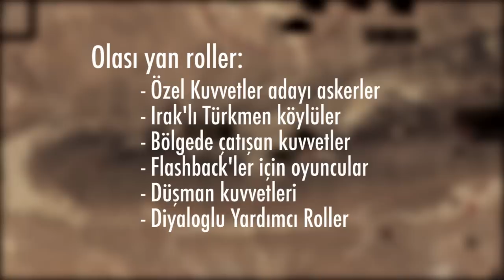DAĞ II Sizi İstiyor!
theJagged başvuru sistemi ile DAĞ serisine gönül verenler filmde figurasyon, yan rol ve yardımcı rollerde yer alabilirler. Detaylar için video'yu izleyin, ve adresine hemen ulaşın!